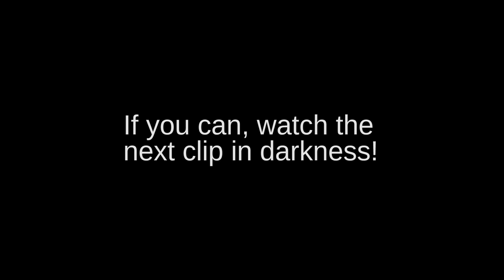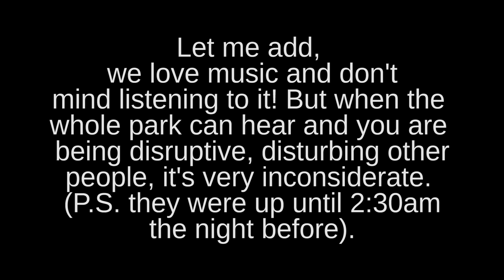While I was filming! | Bon Echo Provincial Park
It was so funny when it hit me but so scary at the same time!